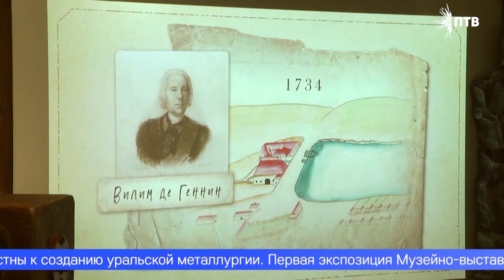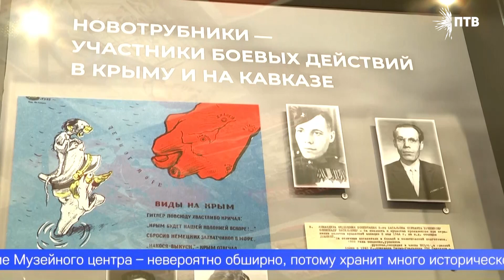Первоуральские металлурги встретили очередных гостей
Экскурсия для экскурсоводов, и не только. Первоуральские металлурги встретили очередных гостей, которые побывали в обновлённом Музейно-выставочном центре и на самом предприятии. Подробнее – в сюжете.